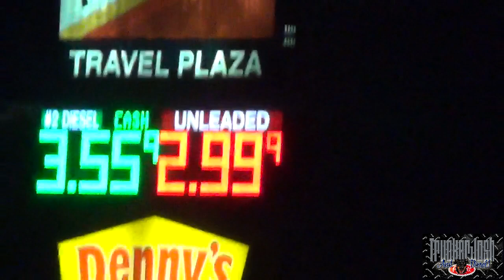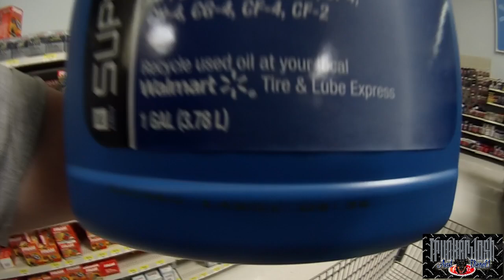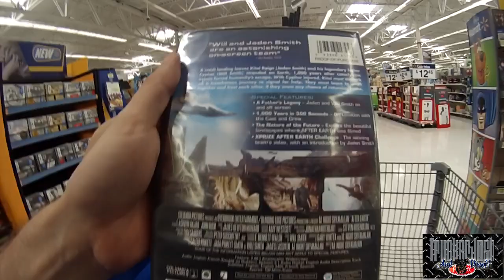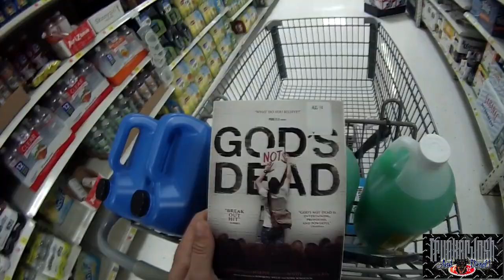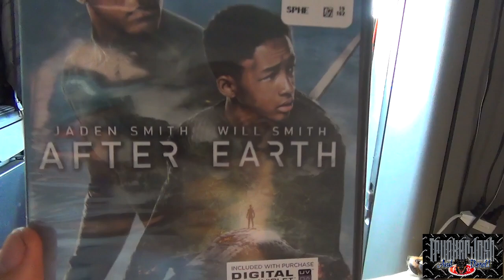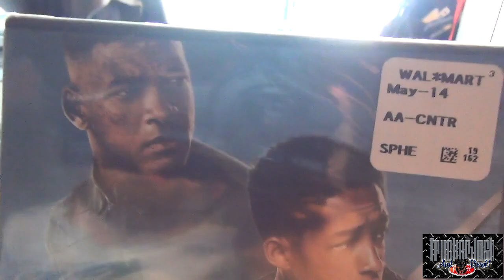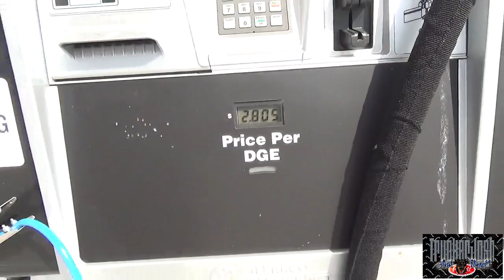RALEIGH, NC - (MLD137)